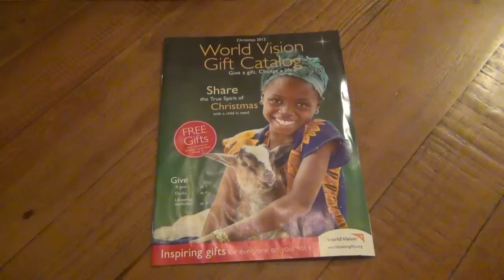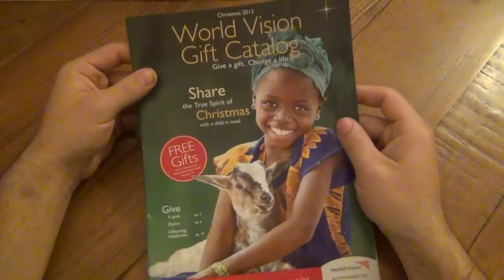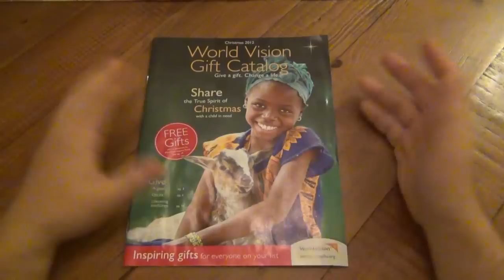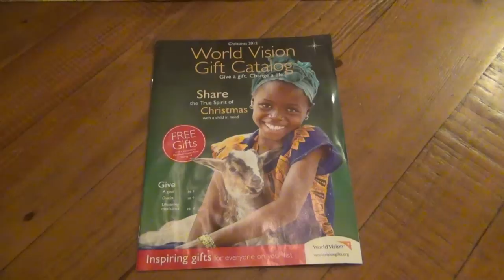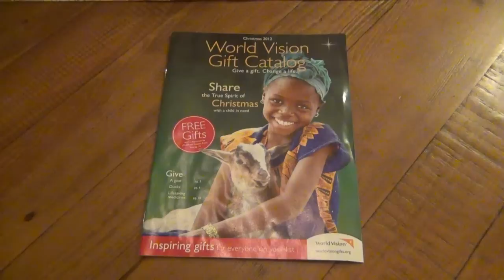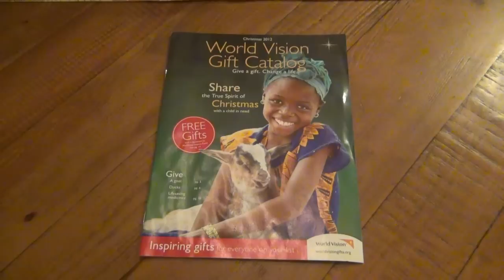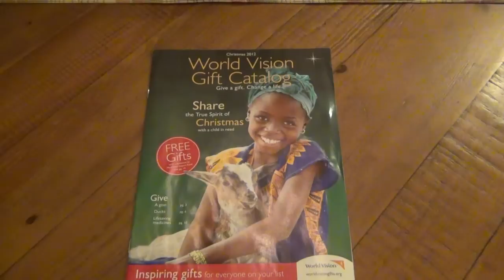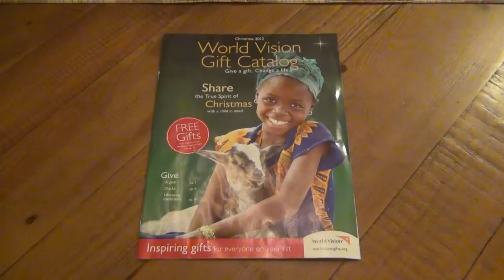World Vision 2012 Christmas Group Charity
If your interested in donating as a group you can send money orders to the adress on my home page, or send paypal as a gift to then send a private message with the title "charity 2012" so that I know who donated...

VERY IMPORTANT: If your going to donate please include your full name and email address for me to keep on file to keep you posted and so you can vote later to what items or items are picked for the charity as well as to be part of the giveaway in the future, thanks!